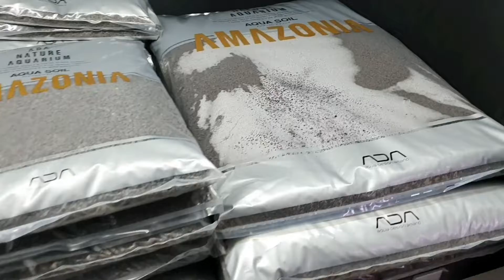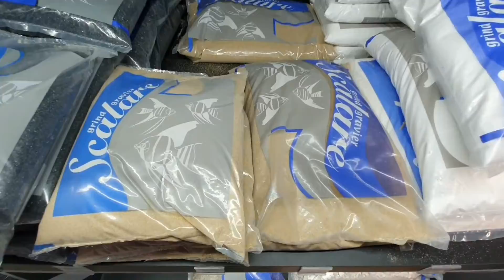PALUDARIUM pour CRABES VAMPIRES chez AQUAPLANTE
Si vous le souhaitez, vous pouvez soutenir la chaîne TERRARIO sur Tipeee 👍
Merci beaucoup 😉

(Si vous souhaitez me soutenir, m'aider à développer la chaîne et à investir dans de nouveaux projets terrariums et aquariums pour de nouveaux tutos ;-)

Fiche d’élevage crabe vampire - 1ère partie

Besoin d'aide pour réaliser votre projet Aquario ou Terrario ?
Si vous le souhaitez, je vous propose mes services de coach, en visio et/ou en présentiel.
Pour plus d'info, n'hésitez pas à me contacter sur facebook @Terrario Philie

L'acquisition d'un animal doit toujours être un acte réfléchi. Vous serez responsable de lui sur le long terme 😉 Afin de préserver la vie sauvage, l’animal dont vous faites l'acquisition ne doit pas être relâché dans la nature.

Dans cette première partie, nous allons découvrir comment installer, étape par étape, un terrarium tropicale humide pour y élever des crabes vampires (Geosesarma).
La prochaine fois, nous y mettrons quelques crabes et je vous expliquerai comment vous en occuper.

Une remarque : les crabes dans cette vidéo avec des yeux noirs sont des Géos tricolor et pas des dennerle (yeux jaunes). On les confond souvent. Du coup, pour éviter tous risques d'hybridation, je les ai finalement séparés 😉

Voici la liste du matériel utilisé pour réaliser ce PALUDARIUM (compter un budget de ~ 600 €) :
- 1 terrarium Zoo Med 46x46x46 cm ~ 130 €
- 1 plaque plexiglas 40x35 cm
- 1 éclairage leds ~ 50 €
- 1 petit tapis chauffant + 1 thermostat,
- 1 thermomètre, 1 hygromètre,
- 1 "fogger" Zoo Med ~ 75 €
- 1 racine de mangrove ~ 30 €
- 1 pompe d'aquarium ~ 25 €
- 35 cm de tuyau ~ 10 € les 3M
- 6 pierres "dragon stones" ~ 25 € (de 1,50 à 6 € en fonction de la taille)
- 1 petit sac de sol technique ADA amazonia II 3L ~ 20 €
- 1 sac de sable de rivière 4Kg ~ 10 €
- 2 Anubias hastifolia ~ 1 pied mère 30 € + 1 pot 5 cm 10 €
- 3 petits pieds de Microsorium pteropus latifolia ~ 3 x 7,5 € ≈ 25 €
- de la mousse de java (Taxiphyllum barbieri dose premium) ~ 10 €
- 1 pied de Bucephalandra biblis ~ 15 €
- 6 crabes vampires (Geosesarma dennerle) ~ 2 mâles x 15 € + 4 femelles x 17 € ≈ 100 €

Un grand merci à toute l'équipe d'AQUAPLANTE (en région parisienne). En plus de leurs conseils, ils m'ont permis de tourner cette vidéo dans leur locaux et d'utiliser leur matériel. C'était une super expérience.
A très bientôt pour la suite de ce tuto.